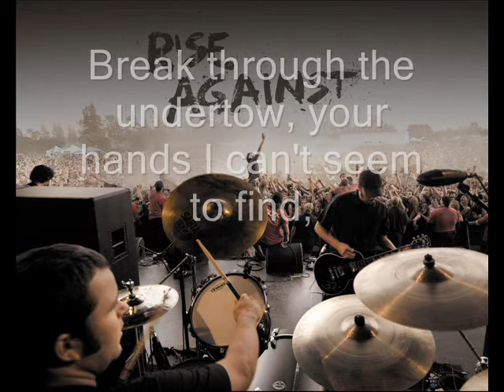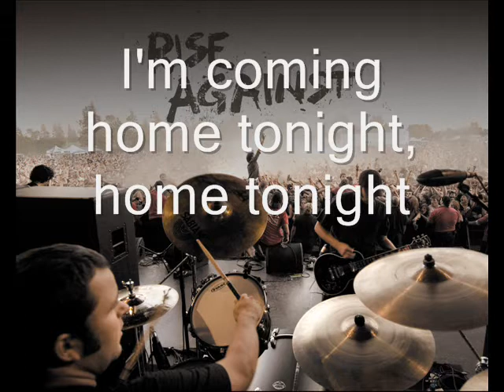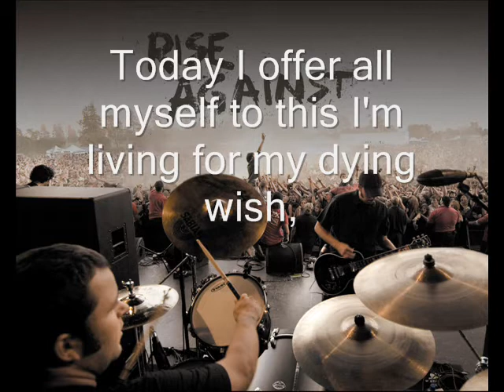Rise Against - Give It All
Rise Against - Give It All (with Lyrics)